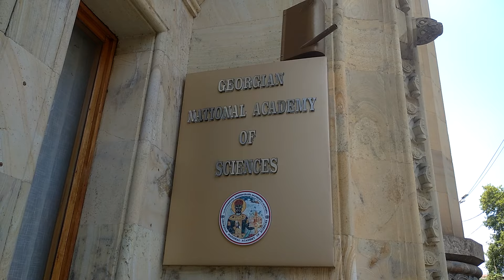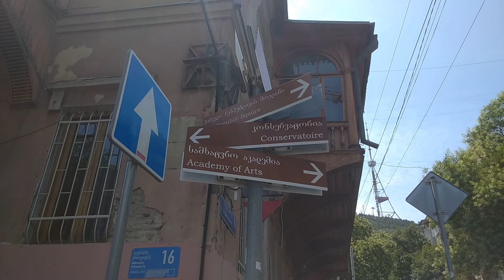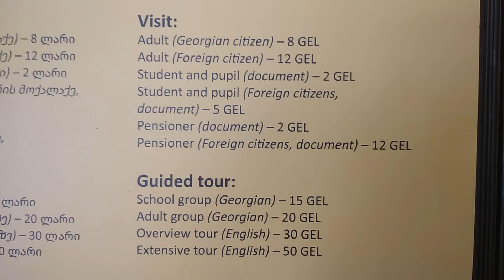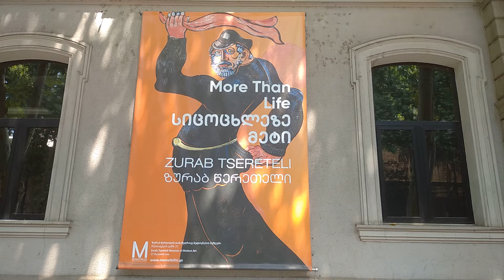ЛЮБИМЫЙ ТБИЛИСИ ❤ ПРОСПЕКТ РУСТАВЕЛИ ❤ ПОПАЛА В СКАЗКУ ❤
Привет друзья и гости моего канала! Приглашаю вас на очередную прогулку по моему ЛЮБИМОМУ ГОРОДУ ТБИЛИСИ! Мы с вами прогуляемся по главноому ПРОСПЕКТУ ГОРОДА - ПРОСПЕКТУ РУСТАВЕЛИ. ❤❤❤